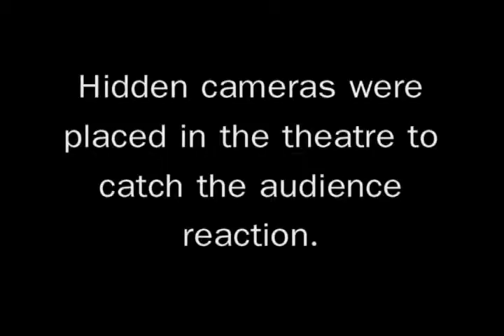IDS Mock trailer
I just saw the trailer for Paranormal Activity 4. It was one of those audience reaction videos. I was thinking PA4 doesn't deserve the types of reactions the audience was giving. I wonder what their reaction to IDS Rising would be. So I tossed a little something together quick. This one is for Corey and the IDS Gang and for the hell of it.